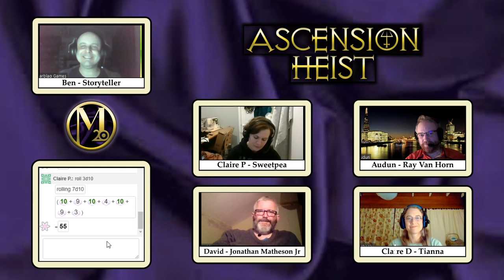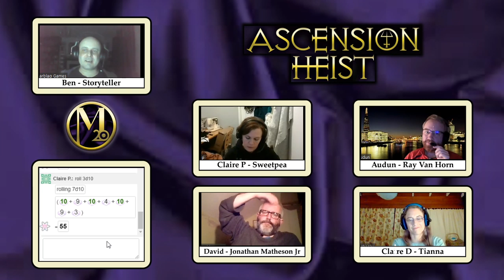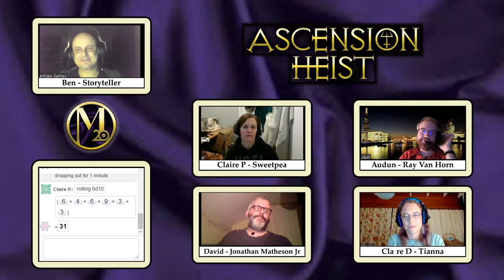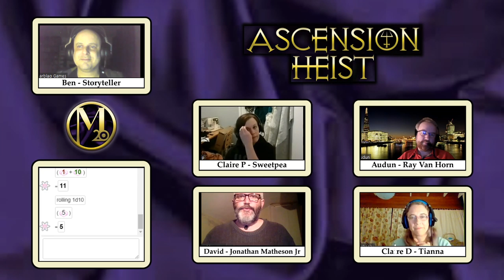Mage 20th - Ascension Heist Episode 1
Hello and welcome to Ascension Heist, our Mage 20th Anniversary Edition actual play show.

In this session, our crew is assembled by the mysterious 'Mr Black' before being tasked with ripping off a money launderer hiding money for 'bad people'. Working out of a garage with only a small amount of seed capital, our crew starts building a plan to get in, get the money and get out while dropping their target in trouble with the very bad people he's helping!